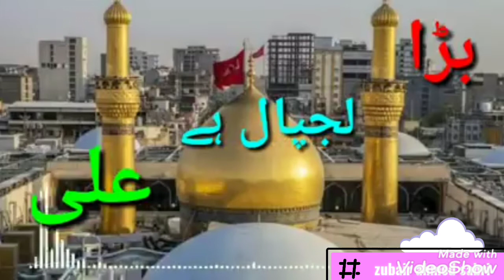Bara lajpal Ali